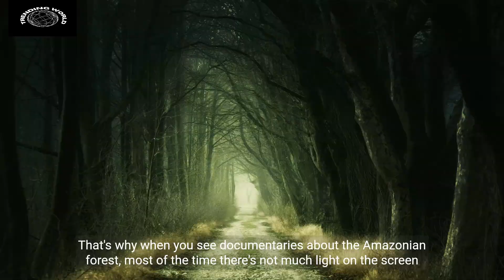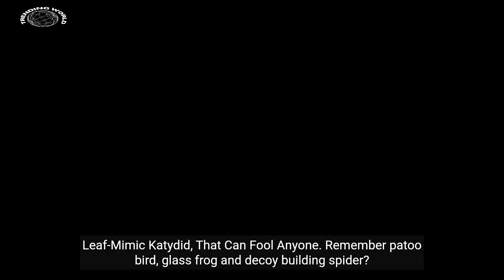Who Hides Within the World's Largest Jungle | Hidden Things in World's Largest Jungle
Welcome to Futureunity, where we explore the fascinating world of science, technology, and the universe! From the inner workings of the human body to the outer reaches of space, we delve into the latest and most interesting discoveries that are shaping our world. Whether you're a science buff or just looking for some mind-blowing facts, we've got you covered. Join us as we uncover the mysteries of the world around us and discover new frontiers in the fields of science and technology. Get ready for a journey.